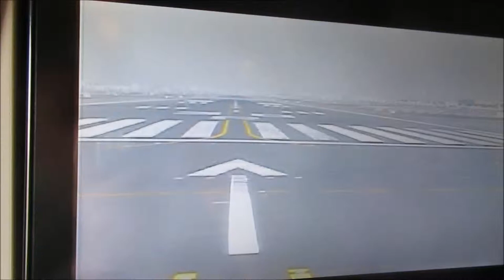Boeing 777 300 ER Emirates take off from Dubai - DBX - Airport - Flughafen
The Emirates fleet is composed of two wide-bodied aircraft families, the Airbus A380 and Boeing 777.